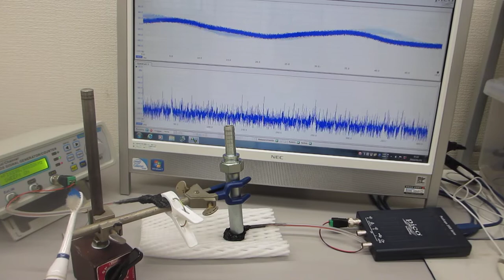物の表面を伝搬する超音波振動（表面弾性波）を測定して相互作用を観察する実験